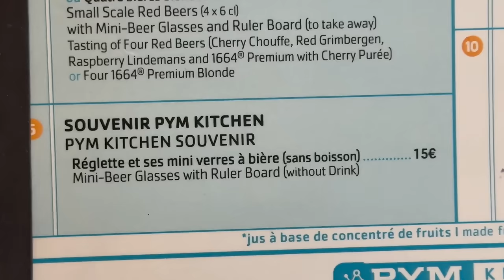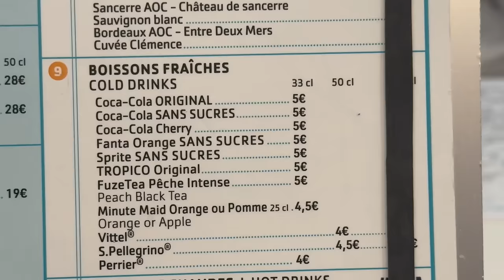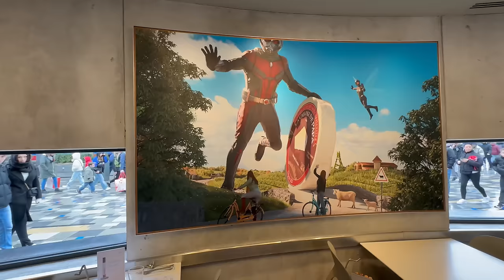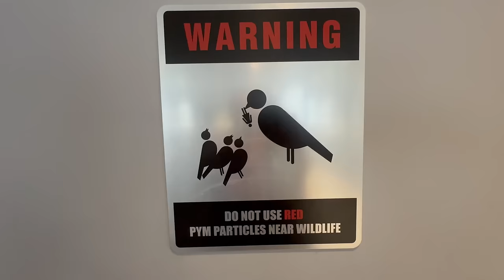ON TESTE LE RESTAURANT PYM KITCHEN A DISNEYLAND PARIS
On teste le restaurant Pym Kitchen à Disneyland Paris.